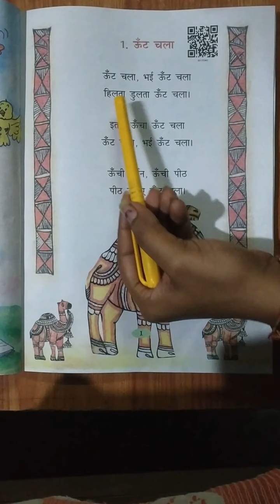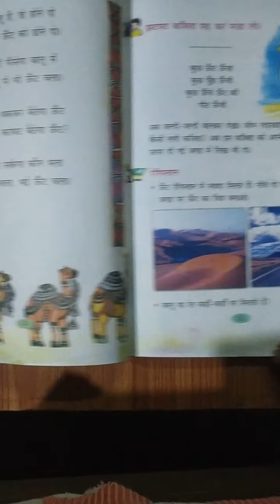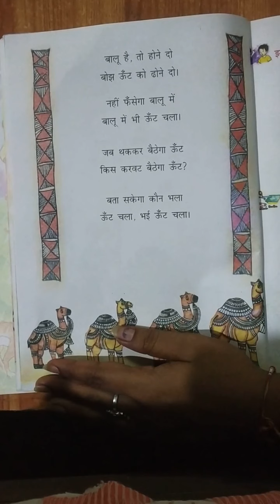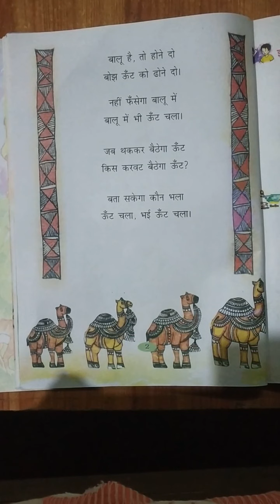"ऊँट चला " कविता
Class - 2   First lesson